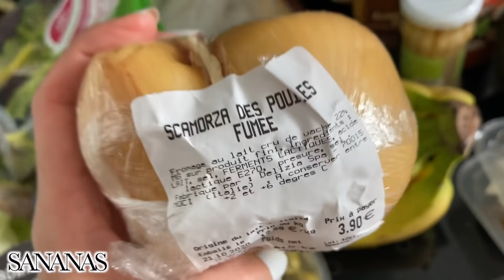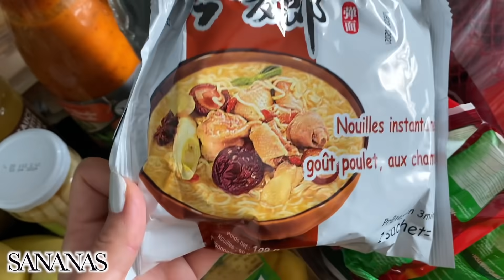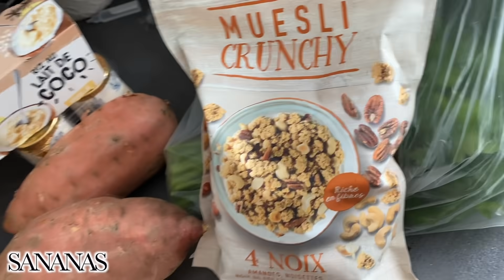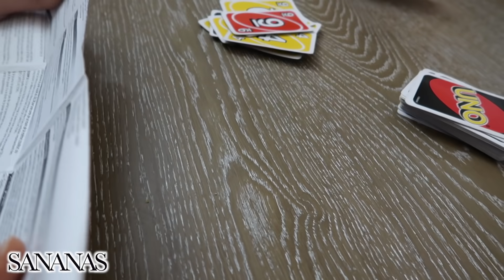LE STRESS ! ON ORGANISE UNE HALLOWEEN RACLETTE ENTRE POTES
Il y a quelques semaines avant le confinement, avec mon mec on a décidé d'organiser une mini raclette party ...

♡ CE QUE JE PORTE DANS LA VIDEO :
LOOK VENDREDI :

LOOK SAMEDI
Pull rayé Zara
Ceinture Chanel

♡ L'un des meilleurs mascaras de grande surface à mes yeux avec une qualité luxe  :

Pinceaux Morphe :
(-10% avec le code SANANAS)

-10% sur votre commande sur ce site avec le code SANANASXOXO

MES SITES FAVORIS POUR FAIRE DU SHOPPING :

-LookFantastic : Tous les produits soins et make up que j'aime !

♡ Un site fiable et rapide pour commander ses produits capillaires mais pas que !

-Bellami utilisez le code "sanaa" pour avoir une réduction.
Ma couleur de cheveux : Mochachino Brown (1C)

♡ La caverne d'Ali Baba quand j'ai besoin d'un truc tous genres confondus !

♡Comment s'inscrire sur Shipito et commander aux USA ?